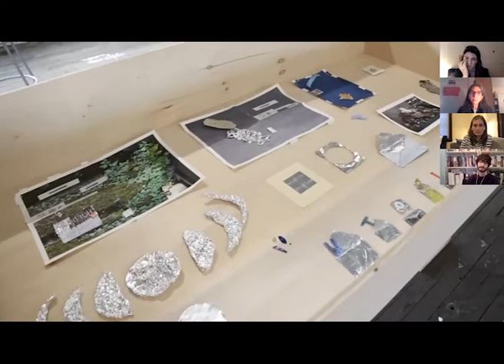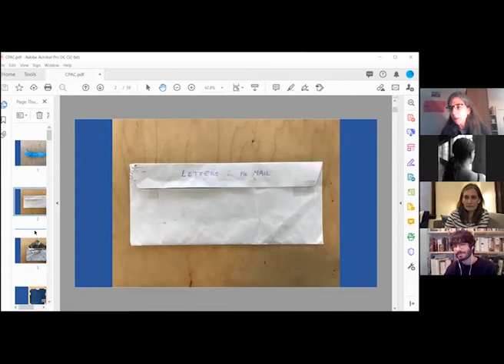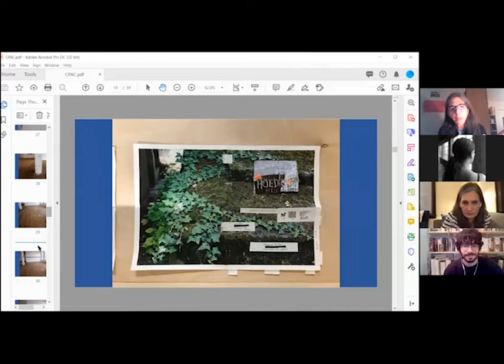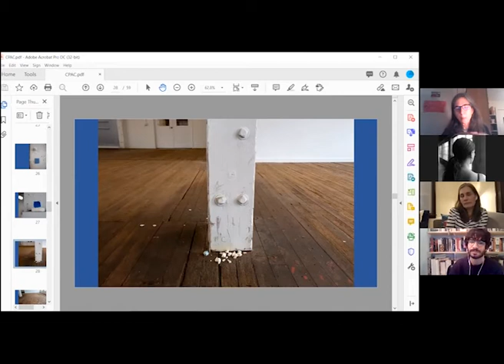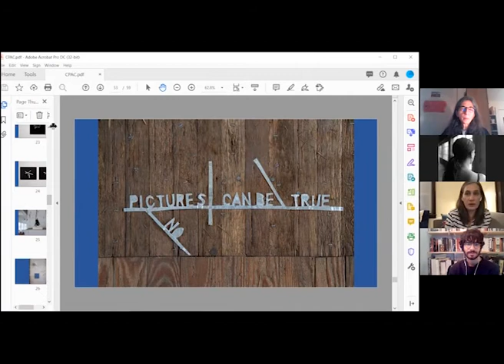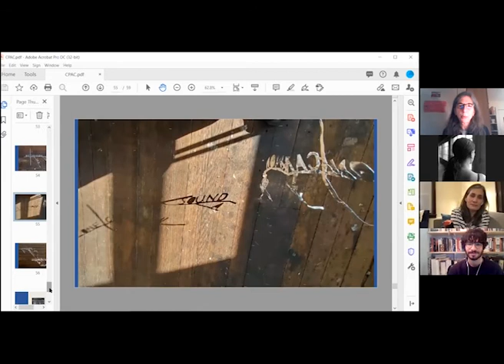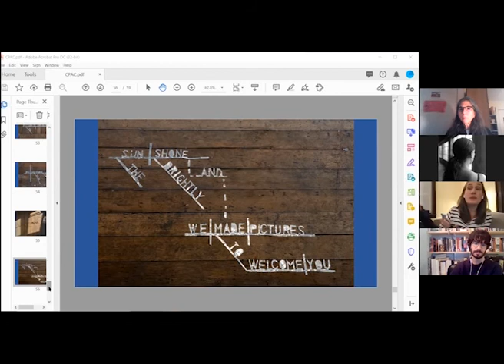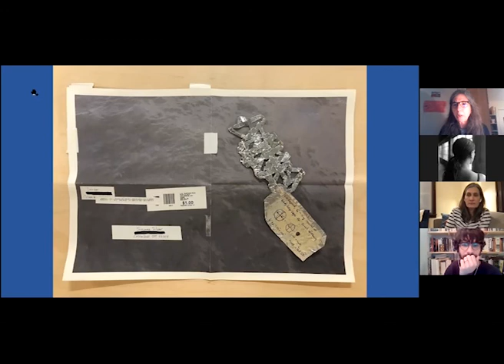Virtual Artist Talk at CPAC: Laura Larson and Suzanne Silver, moderated by Danny Marcus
Artists Laura Larson and Suzanne Silver discuss their collaborative exhibition at Columbus Printed Arts Center, Return to Sender, with curator and educator, Danny Marcus.

Return to Sender emerged through a collaborative mail exchange between Larson and Silver that began in the early months of the COVID-19 stay-at-home order in Ohio. Each artist would make a work in reply to one received. From this looping call and response, a collection of small works grew—a living document of the pandemic embodying the experiences of loss, sorrow, vulnerability, and rage. This exchange acts as the generative center of the exhibition. Every two weeks, the artists will take turns re-installing the show: adding and subtracting works produced through their correspondence and creating new ones in response to the developing relationships in the gallery.